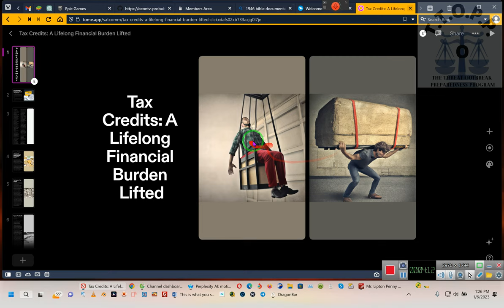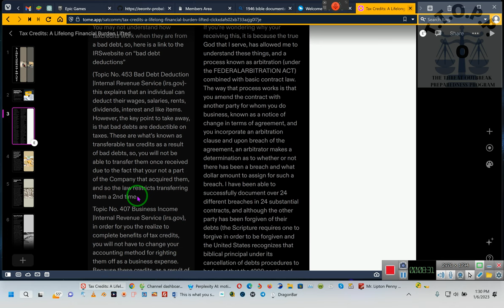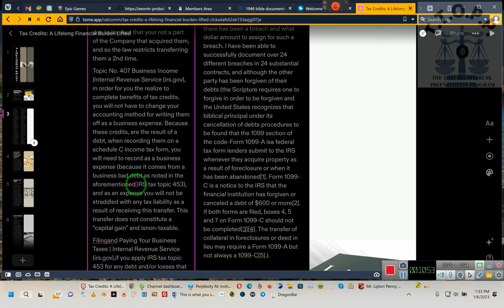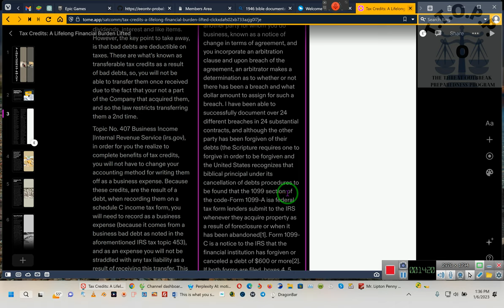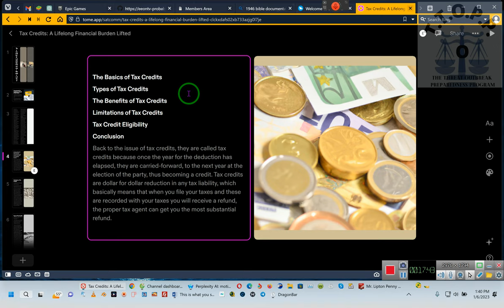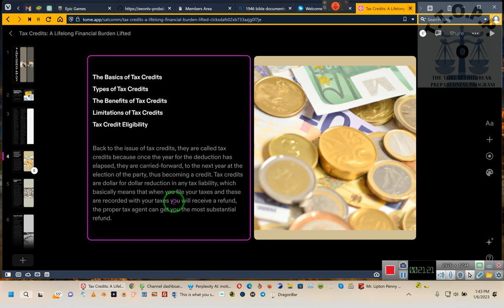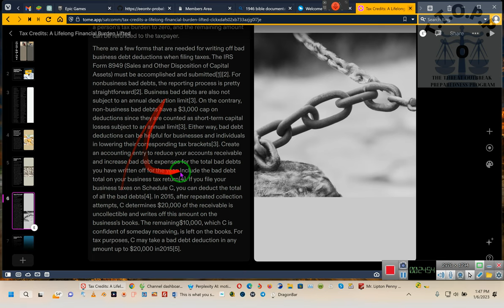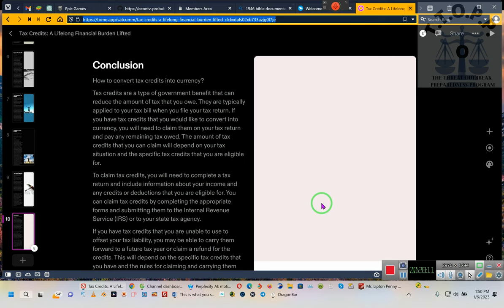PROCEDURE FOR FILING TAX CREDITS on your tax paperwork, TUTORIAL WITH INSTRUCTIONS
Sign-up-